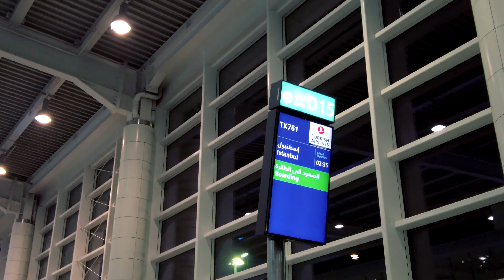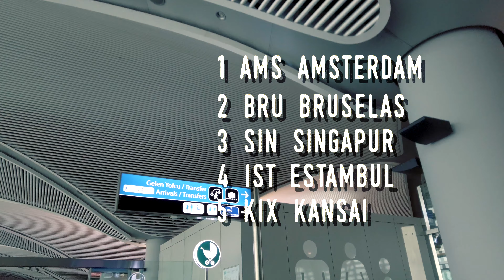Los mejores aeropuertos en los que he viajado - El de Dubai es uno de ellos.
Desde el aeropuerto de DUBAI, les saluda su compadre de confianza!
¿Quieres saber cómo es el aeropuerto de Dubai?
¿Sabes cuantos aeropuertos internacionales tiene Dubai?

¡Estos son los mejores aeropuertos en los que he estado!

Y siguen las aventuras del Belgicano, acompáñame a seguir conociendo a mexicanos chingones en todo el mundo!